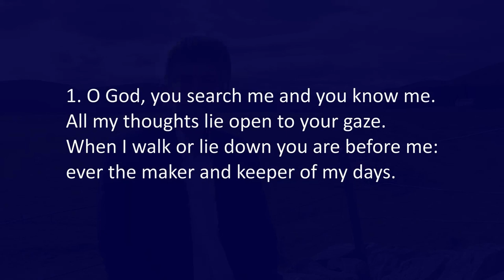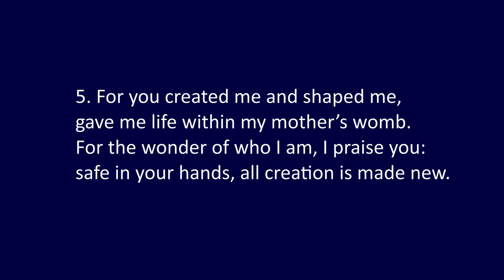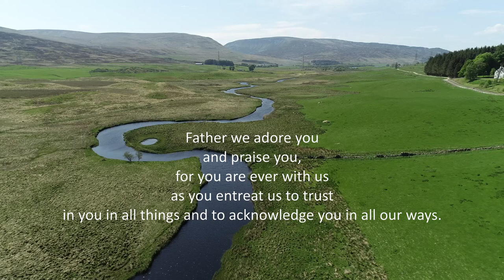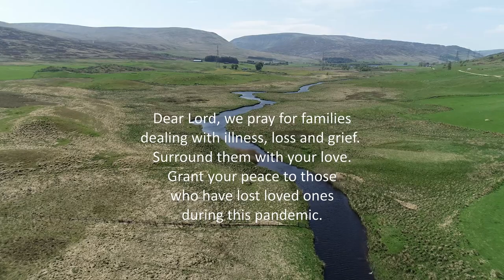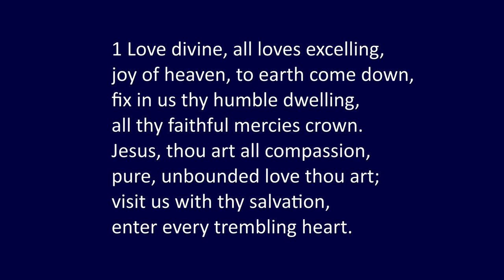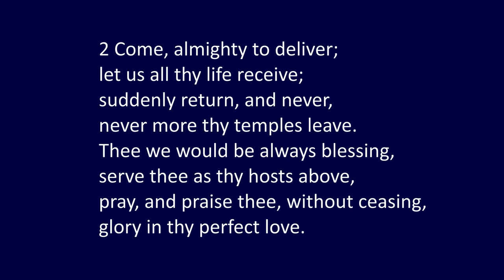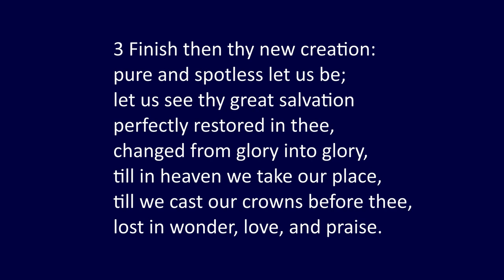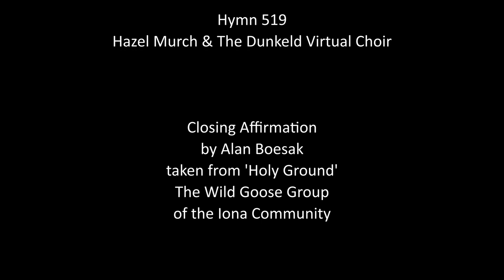Weekly Worship for Sunday 2nd August 2020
A very warm welcome to Online Worship from the Parish of Dunkeld.  This Sunday our Minister, the Revd. Fraser Penny, leads our worship from the beautifully situated Kirk at Amulree in the stunning hills around Strathbraan and Glen Quaich - the perfect setting for the particularly reflective sung version of Psalm 23, which you will hear in the service.  This week we explore the seemingly daunting topic of God's Judgement, but discover that love, mercy and rainbows prevail.

We pray that this service will be a means of blessing to you.